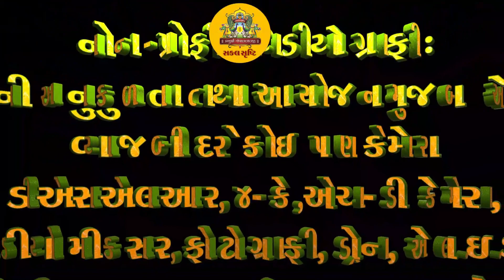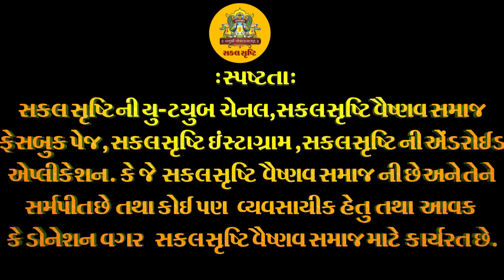લઈ જા ને તારી સંગાથ । સાંસ્કૃતિક કૃતિ । મહામંડપ મિતિ રજત મહોત્સવ સુરત -૨૦૧૯-૨૦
લઈ જા ને તારી સંગાથ  શ્યામ  તારા વિના ગમતુ નથી । સાંસ્કૃતિક કૃતિ । મહામંડપ મિતિ રજત મહોત્સવ સુરત -૨૦૧૯-૨૦
સકલ સૃષ્ટિ ના બીજા કોઈ પણ  આવનારા લાઈવ મનોરથો /ઉત્સવો તથા બીજા કોઈ પણ ઉજવાઈ ગયેલા  મનોરથ ,મહામંડપ મહોત્સવ , જન્મોત્સવ ,સાંસ્કૃતિક કાર્યક્રમ ,રાસ કીર્તન  ઓડીયો વિડીયો તથા લાઈવ દર્શન   ની સંપૂર્ણ જાખી કરવા માટે સકલ સૃષ્ટિ ની  એન્ડ્રોઇડ એપ  ને  ડાઉનલોડ કરી   મેનુ ને  સીલેસ્ટ કરો તેમાંથી   વીડીયો/ઓડીયો/પબ્લીકેશન/લાઈવ   જેવા મેનુ   ઓપન  થશે તેમા  મનોરથ/ મહોત્સવ/ઢાઢીલીલા/કિર્તન/રાસ/સત્સંંગ  જેવા   ઉત્સવો નું  મનોરથ અને ગામ વાઈજ લીસ્ટ   ઓપન થશે  આ મેનુ ની  મદદ થી  આપ   કોઈ પણ એક જ  મનોરથ /મહોત્સવ  સિલેક્ટ  કરી  બધા  વિડિયો  તથા બીજા આવા  સકલ સૃષ્ટિ ના સંભવિત બધા  મનોરથ નીસંપૂર્ણ  વિડીયો  જાંખી આપ સરળતા થી  કરી  શકશો   આવું જ ઓડીઓ સાહિત્ય ,કીર્તન  સાહિત્ય પીડીએફ માં  અને હવેલી ઓ ના  લાઈવ દર્શન તથા  લાઈવ  મનોરથ નો આનંદ પણ લઇ  શકો છો ,તેના માટે સકલ સૃષ્ટિ ની એન્ડ્રોઇડ  એપ્લિકેશન ની  લીન્ક નીચે  મુજબ  છે
@sakalsrushti આ ચેનલ આપણા સમગ્ર સકલ સૃષ્ટિ ના  વૈષ્ણવ સમાજ ની છે અને  સમગ્ર સકલ સૃષ્ટિના  વૈષ્ણવ સમાજ ને સમર્પિત છે જે સોશીયલ મિડીયા ના માધ્યમ થી આપણા સમ્પ્રદાય ના ડીજીટલ  પ્રચાર પ્રસાર અર્થે  ચલાવવા મા આવે છે  આપણા દરેક મનોરથો ,ઉત્સવો તથા લાઈવ દર્શન નુ  પ્રસારણ  ફ્રી સેવા મા કરવા મા આવે છે  દરેક વૈષ્ણવો  આ  સેવા નો લાભ લઈ શકે છે  સકલ સૃષ્ટિ  ચેનલ મા આપણા દરેક ઉત્સવો મહોત્સવો મનોરથો  ને આપ લાઈવ નિહાળી શકો છો તથા સમગ્ર પુષ્ટિમાર્ગીય રાસ કીર્તન ,સમાજ કીર્તન ,ઢાઢીલીલા મંગલ મનોરથ, શ્રી ધ્વજબંધ મહામંડપ,શ્રી પુષ્ટિ માર્ગ ભગવદ્ વાર્તા , સત્સંગ, વચનામ્રુત જેવા  સકલ સૃષ્ટિ ના બીજા કોઈ પણ  મનોરથ ,મહામંડપ મહોત્સવ , જન્મોત્સવ ,સાંસ્કૃતિક કાર્યક્રમ ,રાસ કીર્તન  ઠાકોરજી ના જન્મોત્સવ તથા  આપણી સકલ સૃષ્ટિ  ના  વિવિધ મંદિરો(હવેલી)  ના નિત્ય લાઇવ દર્શન ની  સંપૂર્ણ જાખી કરવા માટે ,તથા સમગ્ર પુષ્ટિ માર્ગીય ઔલોકીક મંગલ પ્રસંગો ની વીડીઓ તથા ઓડીઓ સંગ્રહ તથા પ્રસંગોપાત જાંખી તથા ફ્રી  પ્રસારણ સેવા  માટે આ ચેનલ ને લાઈક કરી દરેક વૈષ્ણવ ને શેયર કરી સબ્સ્ક્રાઇબ કરો જે થી આપણા દરેક  ઉત્સવ મહોત્સવતથા મનોરથ  ની નવા વિડીયા તથા સાહિત્ય ની અપડેટ સરળતા થી મળી રહે
  વીડીયો અને  લાઈવ પ્રસારણ  બાય  :  સકલ સૃષ્ટિ-૯૮૯૮૯૬૧૫૫૧/૯૮૨૪૧૯૩૨૪૪   આપણે ત્યા આવનારા  અલૌકીક મંગલ મનોરથ ,મહામંડપ મહોત્સવ ,  શ્રીઠાકોરજી ના જન્મોત્સવ ,સમાજ કિર્તન ,ભગવદ વાર્તા-સત્સંગ ,સાંસ્કૃતિક કાર્યક્રમ ,રાસ કીર્તન જેવા  ઉત્સવ, મહોત્સવ તેમજ મહામહોત્સવ ની નોન-પ્રોફીટ વીડીયો ગ્રાફી  તથા નિ:શુલ્ક લાઈવ  પ્રસારણ માટે  ની  સેવા માટે  સમ્પર્ક:૯૮૯૮૯૬૧૫૫૧/૯૮૨૪૧૯૩૨૪૪